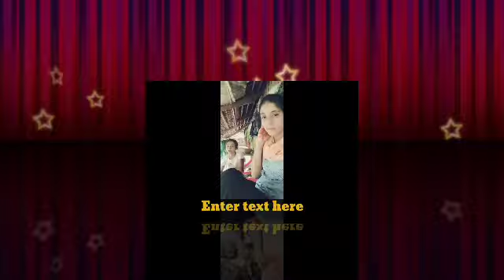Rohingya songs najimullah Chanel singer mhibullah of New video 🪕 08/29/2022